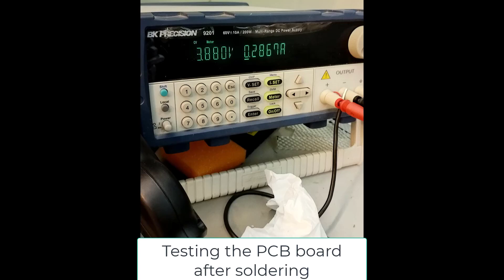The prototype and packaging phases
Packaging Prototype & 3D innovation. Making a final prototype ready for testing and implementation.